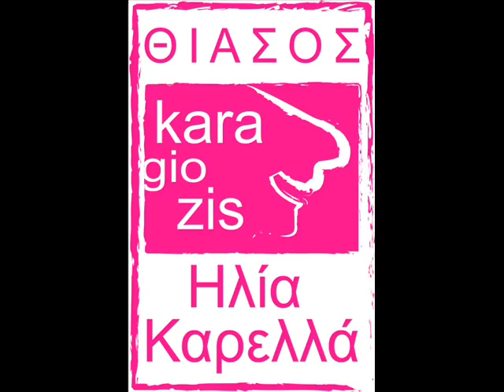karagiozis καραγκιοζης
karagiozis karellas Ο Καραγκιόζης σαν είδος λαϊκού θεάτρου έχει τις ρίζες του στην Ανατολή  και στην Τουρκία, ενώ στην Ελλάδα ήρθε πιθανότατα κατά τη διάρκεια της Τουρκοκρατίας, όπου και ανέπτυξε τελείως διαφορετικά χαρακτηριστικά από τον τούρκο συγγενή του. Ο Έλληνας Καραγκιόζης είναι κοινωνικός και θαρρετός σε αντίθεση με τον παραλογισμό και την αυταρχικότητα της εξουσίας, ενώ τα αστεία του περιέχουν κοινωνικές αιχμές και σχόλια που προκαλούν γέλιο.
Γραπτό κείμενο δεν υπήρχε και η μετάδοση του έργου γινόταν προφορικά από τον έναν καραγκιοζοπαίχτη στον άλλον. Το στοιχείο του αυτοσχεδιασμού ήταν πάντα πολύ έντονο και για αυτό θεωρείται ότι εξέφραζε τη συλλογική συνείδηση του κοινού του, κάνοντας το Θέατρο Σκιών αγαπητό σε μικρούς και μεγάλους. Ο Μπαρμπαγιώργος, ο Χατζηαβάτης, ο Βεληγκέκας, ο Σταύρακας, ο Μορφονιός, ο Πασάς, ο Νιόνιος, τα κολλητήρια, η Αγλαΐα είναι μερικοί από τους πιο γνωστούς χαρακτήρες-σκιές και με τη χαρακτηριστική τους κίνηση συμπληρώνουν την ιδιαιτερότητα του λαϊκού αυτού θεάματος. Η παράγκα του Καραγκιόζη και το σαράι πλαισιώνουν σταθερά το σκηνικό των έργων.
Η ελληνική στροφή του Καραγκιόζη αποδίδεται σε έναν Καραγκιοζοπαίχτη, που έζησε στην Πάτρα-πόλη με έντονη δραστηριότητα στο θέατρο σκιών- το Μίμαρο. Ο Καραγκιόζης περιοδεύει στην Ελλάδα και αναπτύσσει τις σχέσεις του με την ελληνική, αλλά και την αρχαιοελληνική ιστορία, βρίσκοντας μεγάλη ανταπόκριση από το λαϊκό κοινό του.
Επίσης, αξίζει να σημειωθεί ότι όταν το Θέατρο Σκιών πρωτοεμφανίστηκε στην Ελλάδα αφορούσε αποκλειστικά ενήλικο κοινό, και μάλιστα αντρικό, ενώ στη συνέχεια έγινε οικογενειακό θέαμα. Στις μέρες μας απευθύνεται κυρίως σε παιδιά, αποτελώντας ιδιαίτερα σημαντικό εργαλείο στην εκπαίδευση, μέσα από τη θεματολογία και την ελαστικότητα που του δίνει το στοιχείο του αυτοσχεδιασμού. Επίσης, έχει αρχίσει να κερδίζει το ενδιαφέρον των μεγαλυτέρων, όχι μόνο ως κοινό, αλλά και σε ακαδημαϊκό επίπεδο, καθώς αποτελεί αντικείμενο μελέτης από Πανεπιστήμια και ερευνητές.